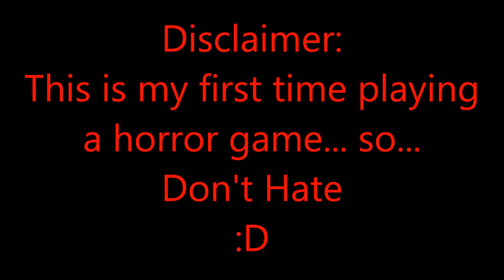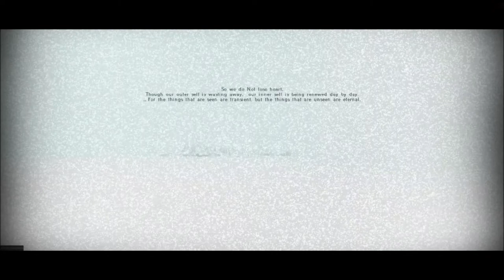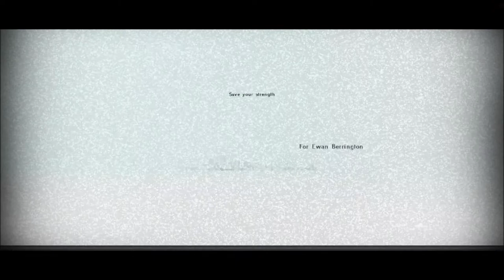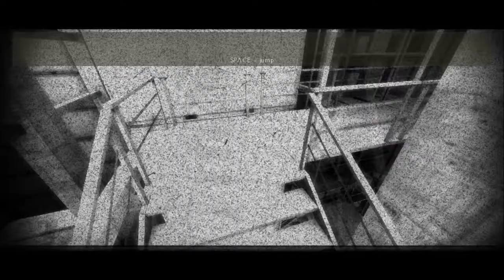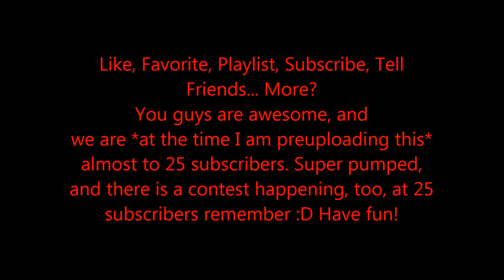Spor Plays Fibrilation - I'm Terrible at Horror Games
I was on a car ride, bored, so I pulled up a horror game I had downloaded and started playing it. Hope you enjoy!